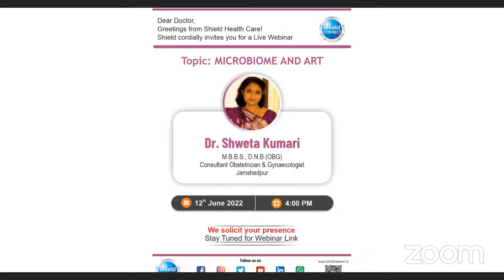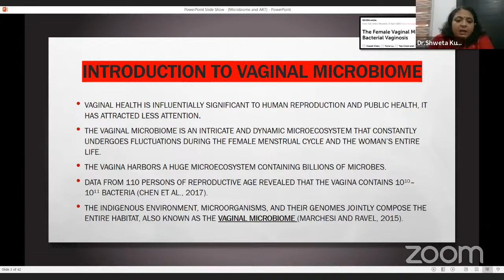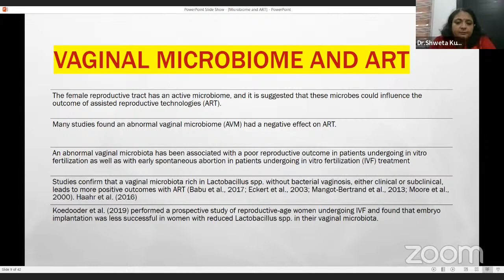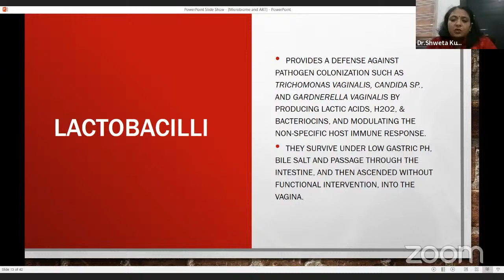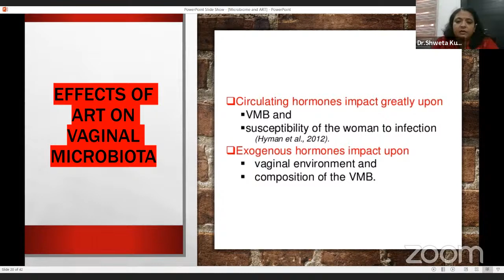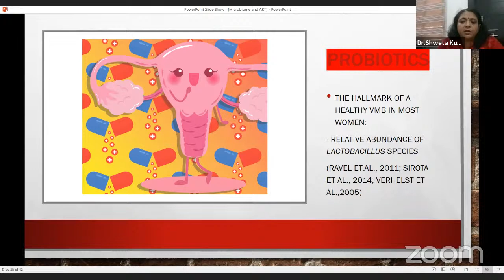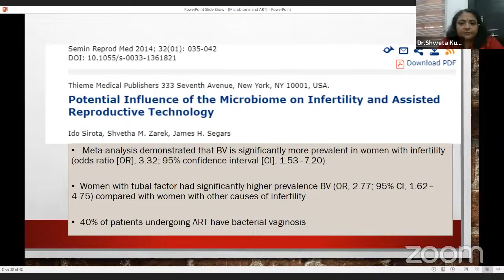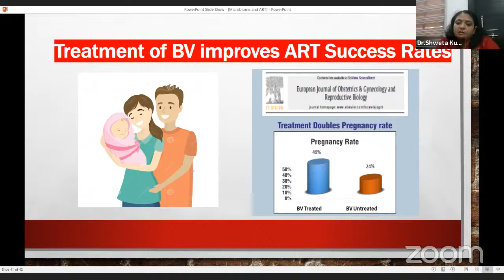Microbiome and ART